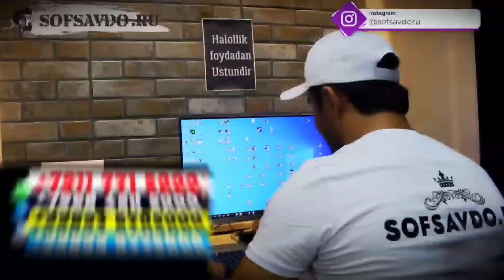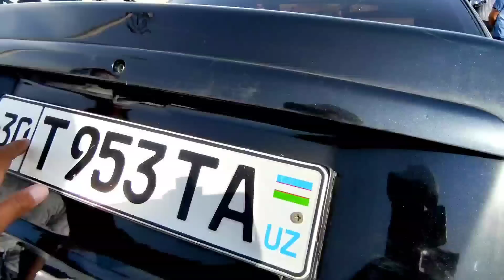Вариант кутганларга Андижон машина бозори Ласетти, Жентра, кобальт, некся вариант кредит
1. 2 ОЙДА СОЧ ёки СОКОЛ ЧИКАРАДИГАН
2. 1 ОЙДА 8-10КГ СЕМИРТИРАДИГАН ЁКИ АКСИНЧА 7-10 КГ ОЗДИРАДИГАН
3. Эркаклар Бел Кувватини 5 баробар Оширадиган
4. Гемарой, Ок Дог ва Псариязни Йукотадиган .